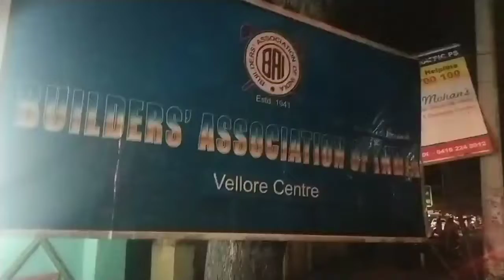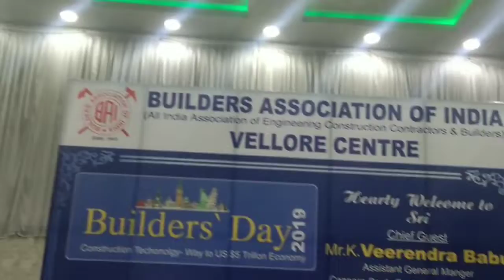# Builders day 2019